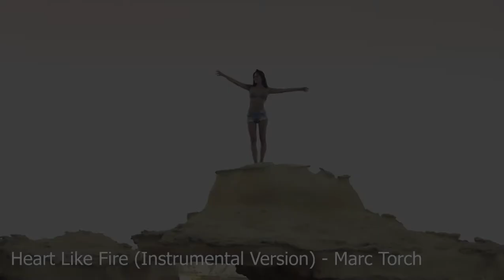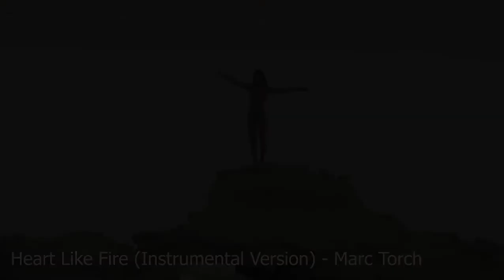Heart Like Fire Instrumental Version - Marc Torch